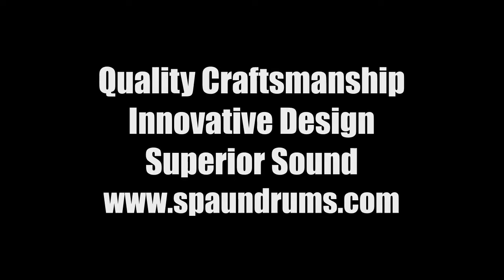Spaun 8x14 24-ply Maple Snare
Features our 100% Maple 24-ply Shell, SBR Solid Brass Resonator Lugs, Double 45 Degree Bearing Edges, and Hyper-Sensitive Snare Bed.  Red Glass with Silver Glass Stripes and Chrome Hardware.